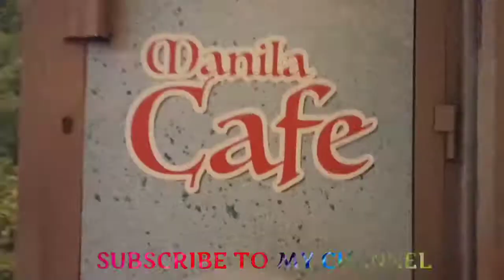PINAY SA BAHRAIN | SAFE BA MAGLALAKAD SA BAHRAIN? / WALKING AROUND GUDIABIYA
OFW LIFE : PINAY SA BAHRAIN | WALKING AROUND GUDAIBIYA | SAFE BA MAGLALAKAD SA BAHRAIN?

This is how we spent our night after duty as ofw in Bahrain.

If you like this video please DO LIKE, SHARE and COMMENT and Dnt forget to SUBSCRIBE my YouTube channel and also hit the bell icon sothat you will be notify everytime i will upload new videos.